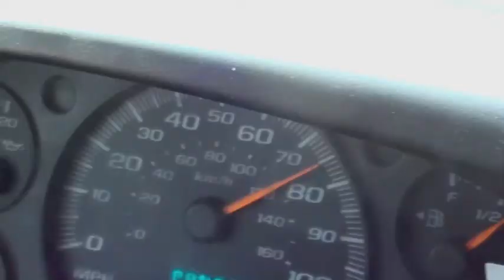Keith Sayers AZ trip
Keith Sayers and Ted Culbertson head to Phoenix AZ to ride some FMX with Vince Morgan.